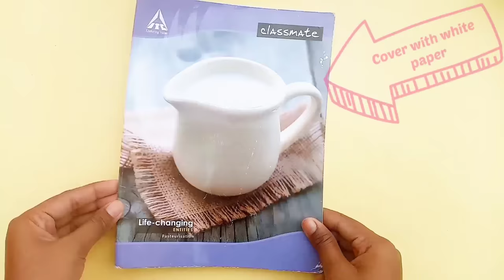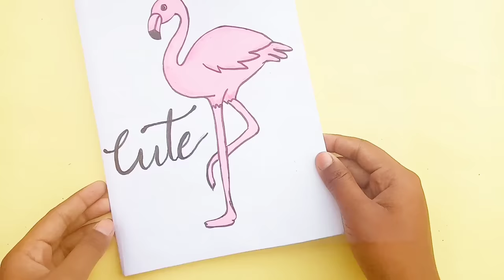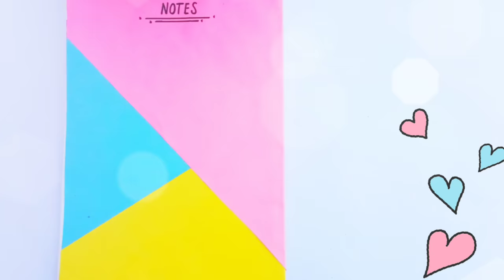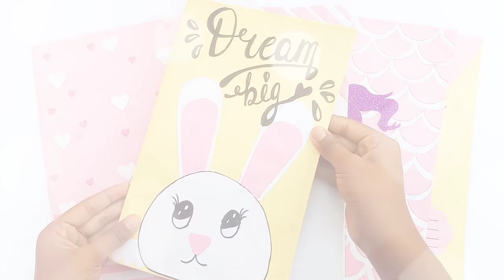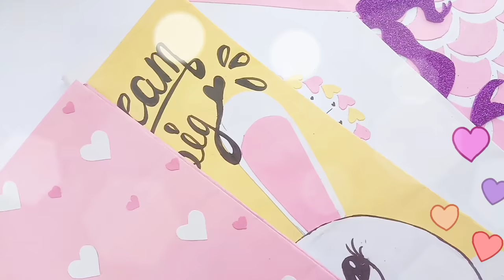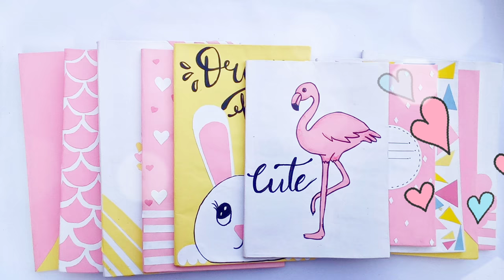10 Easy DIY Notebooks For Back to school ! / Easy DIY school supplies/ chetana DIY.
Hi, guys today in this video I will show you how to make your notebook so cute and beautiful. And it very very easy to make everyone can make this back to school DIY.
All the material that I have used in this video if you want to buy so click on these link
Colour paper =
Glitter paper=
Glue Gun =
Colour paper =
Foam sheet=
design tape=

1.Notebookcover.
2.diynotebook.
3.cutediynotebook.
4.diyschoolssuplieas.
5.cutediyschoolsuplieas.
6.howtomakenotebook.
7.howtomakeschoolsuplieas.
8.artandcraft.
9.
10.